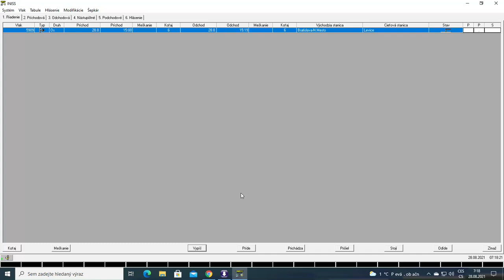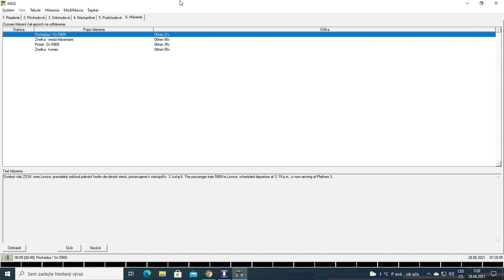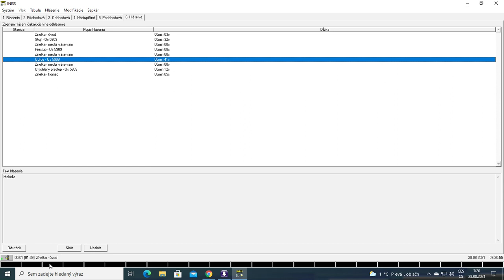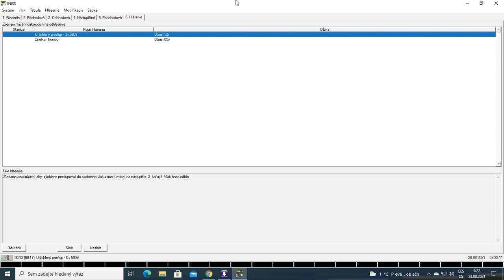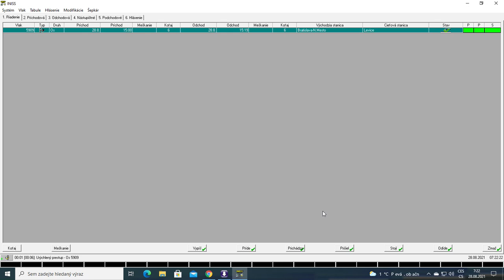SK INISS Štúrovo - Os 5909